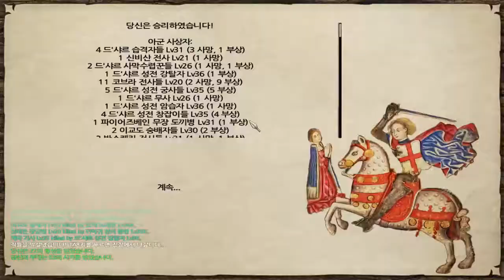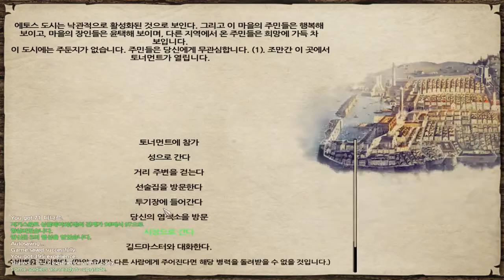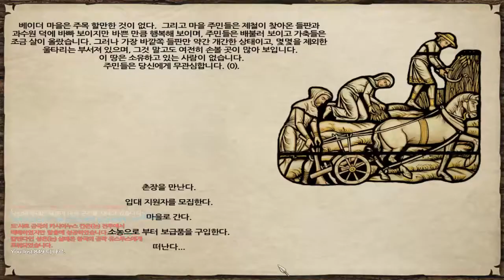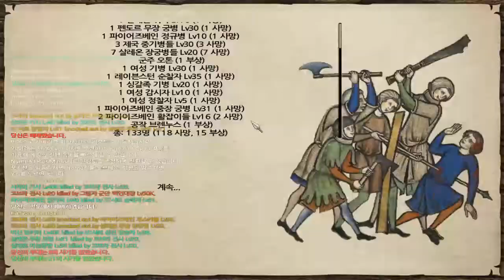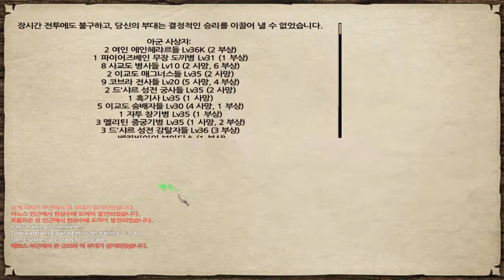190화 이제 이런걸 보는것도 얼마 안남았네 - 마운트 앤 블레이드 (도바킴)